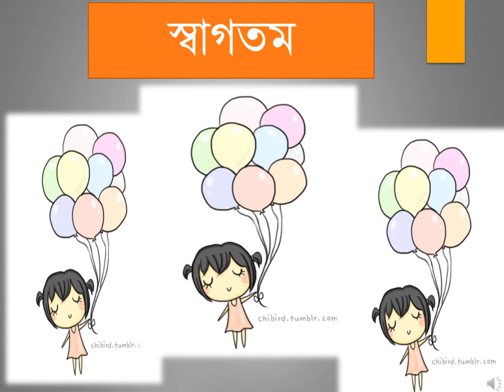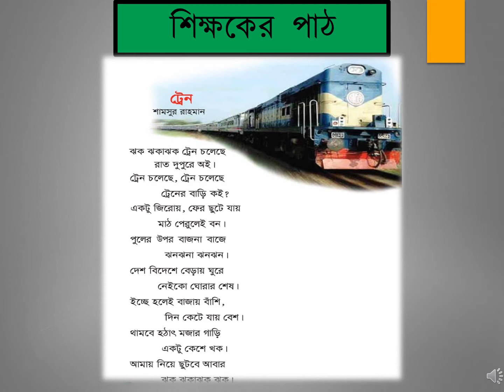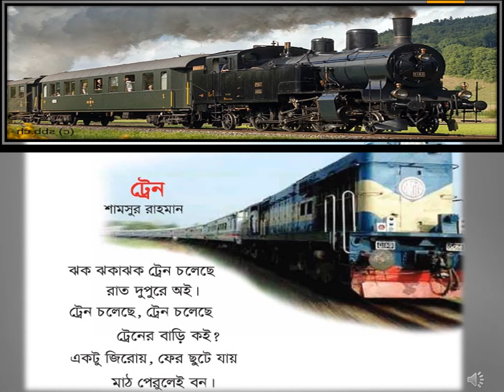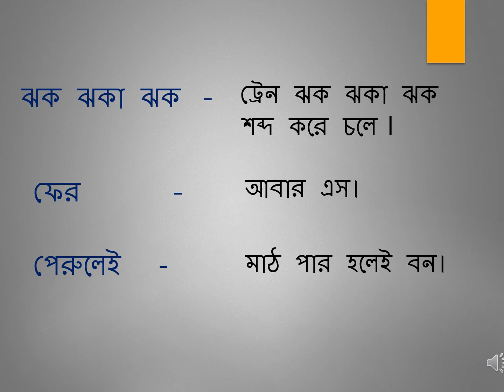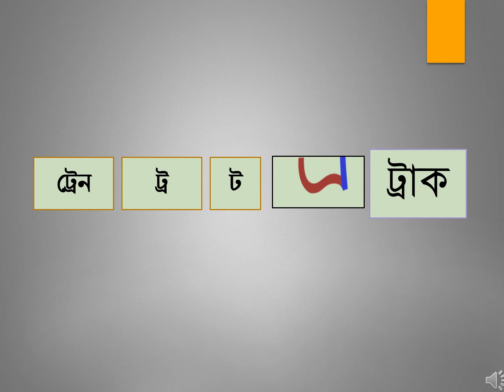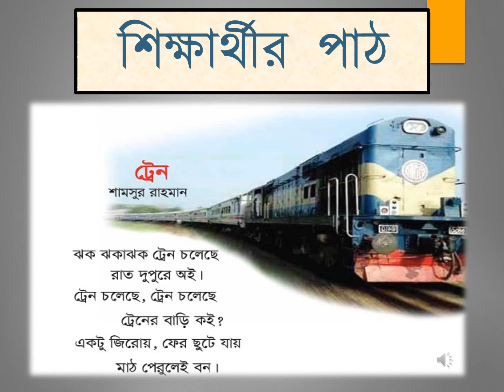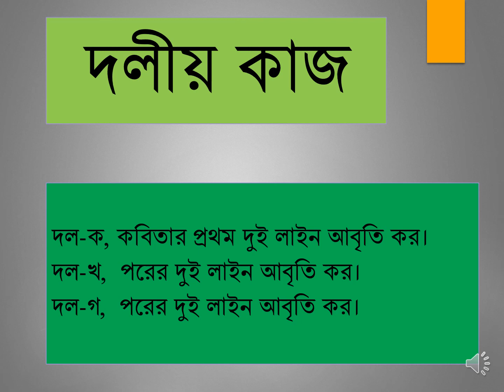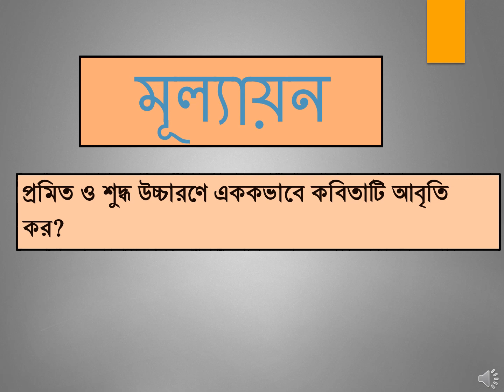ট্রেন# বিষয় : বাংলা শ্রেনি: দ্বিতীয়।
শিক্ষার্থীদের পাঠে আগ্রহী করে তোলার চেষ্টা আমার মনে প্রানে র্সবদা থাকে 💖
মোসা:মাহাফুজা ইসলাম।
সহকারি শিক্ষক
মুন্সীগঞ্জ সদর, মুন্সীগঞ্জ।